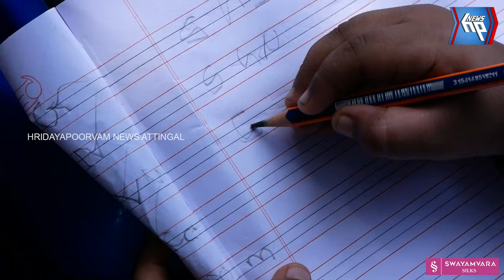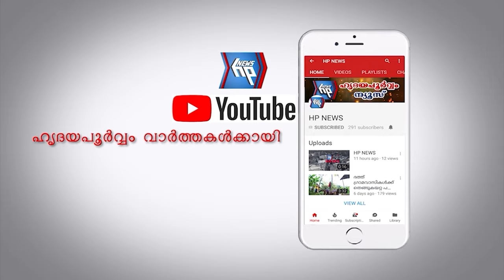ഈ നാല് വയസ്സുകാരൻ പൊളിയാണ്